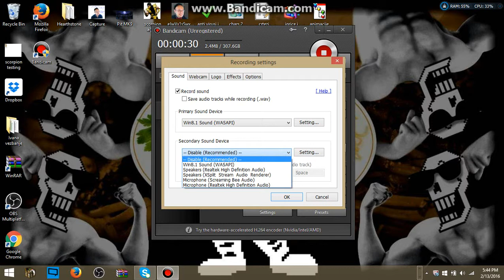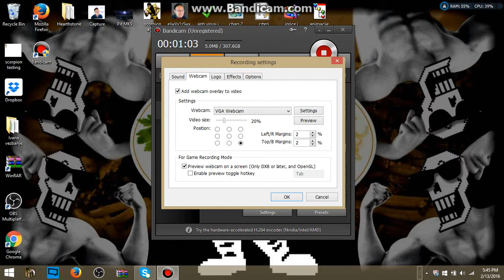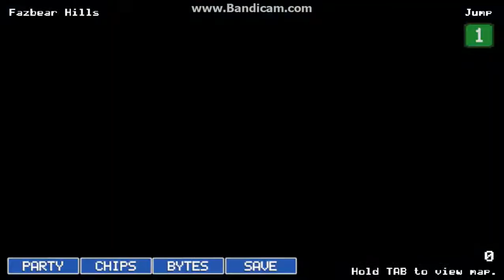FNAF World!! (Testiranje Bandicama)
Ljudi!! Danas sam instalirao Bandicam! ali losa stvar je sto ne mogu da pricam ;-; i ovaj ne mozete mi videti prelepo lice (IZVINI XD)

XD znaci hahhahahhaha